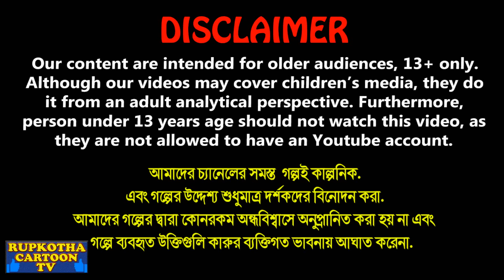বউএর খ্রীষ্টমাস পার্টি Bouer Christmas Party | Cartoon Bangla Cartoon | Rupkotha Cartoon TV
বউএর খ্রীষ্টমাস পার্টি Bouer Christmas Party | Cartoon Bangla Cartoon | Christmas Cartoon | Rupkotha Cartoon TV

✿ Story : বউএর খ্রীষ্টমাস পার্টি - Bouer Christmas Party